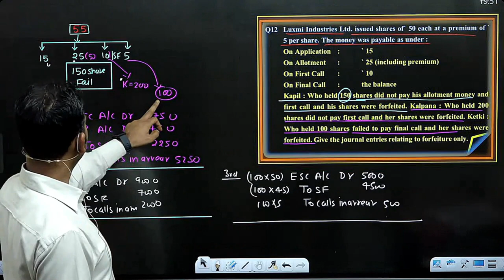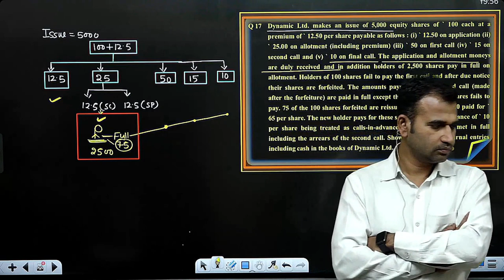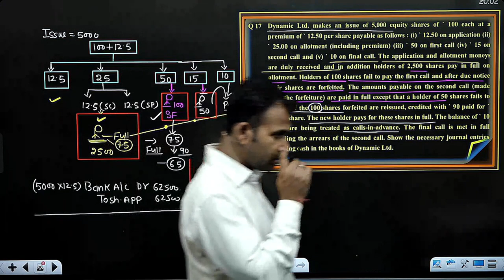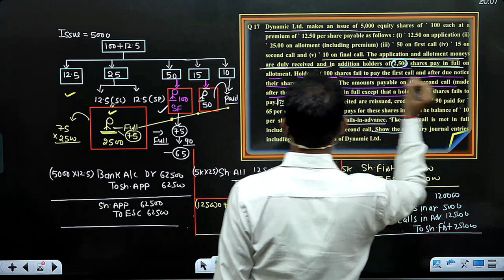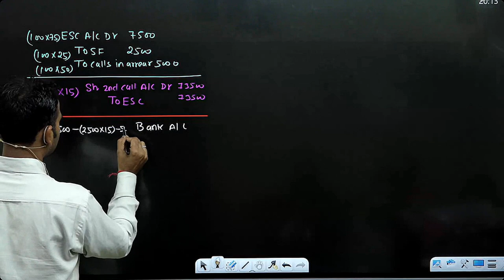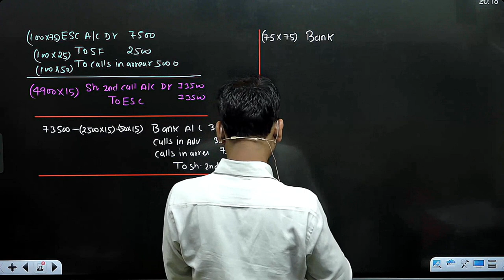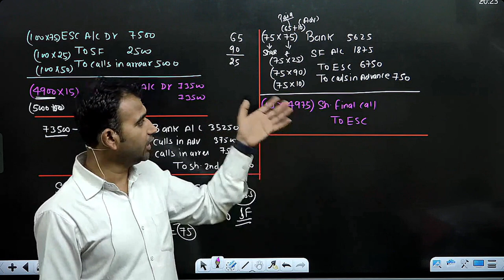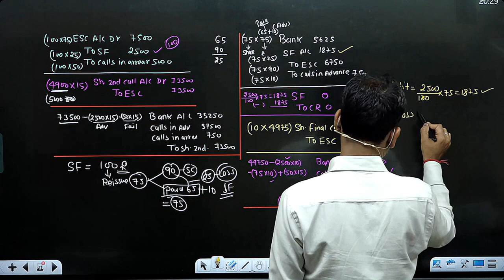corporate account for bcom | issue of shares | question | part 20 | b.com | nep du sol | by anuj sir